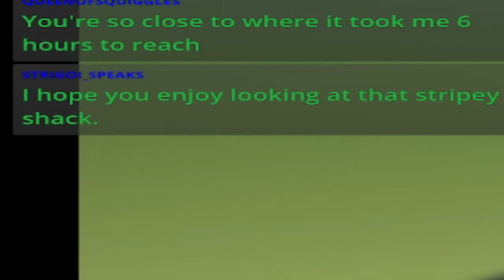A Clown Dies in Getting Over It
Just someone please, end my suffering. Please God I'm dying inside. Oh God make it stop. Oh the pain.